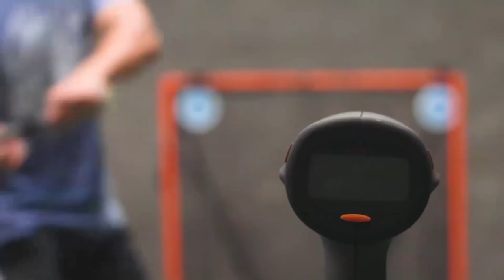D-Pole Fastest Shot: Mike Simon and Matt Dunn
ECD Pros Mike Simon and Matt Dunn compete for the fastest shot.
Both are rocking their Rebel Defense & Hero2.0 setups from their MLL seasons.